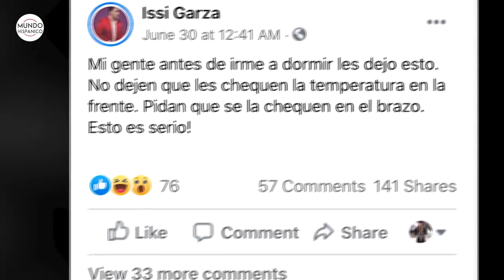Una mujer se niega a tomarse la temperatura por insólita razón | Noticias | MH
¿Es cierto que los termómetros infrarrojos pueden generar daños neurológicos o de la vista?
Varias publicaciones en Internet han indicado que estos termostatos causan daños de vista neurológicos, incluso cáncer cerebral. Pero de acuerdo con el manual del termómetro infrarrojo del fabricante, los termostatos digitales con forma de pistola funcionan con un sensor infrarrojo que mide la temperatura corporal y no emiten energía.

No hay ninguna evidencia científica por los supuestos daños de los termómetros infrarrojos anteriormente mencionados.